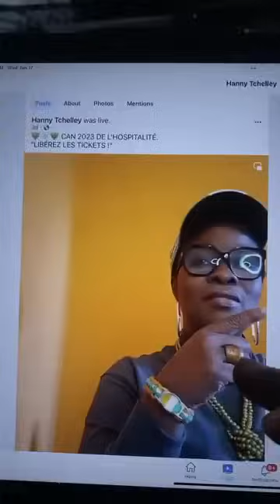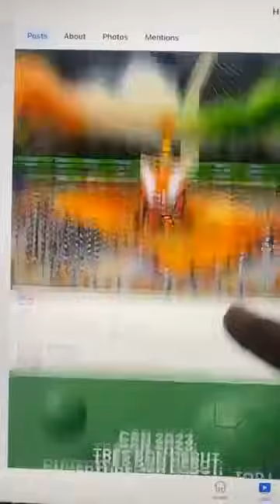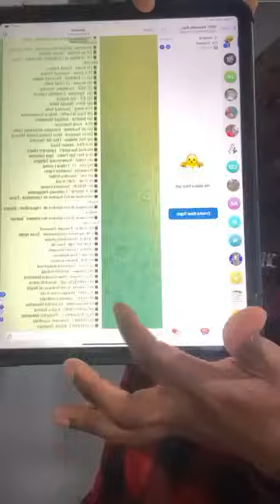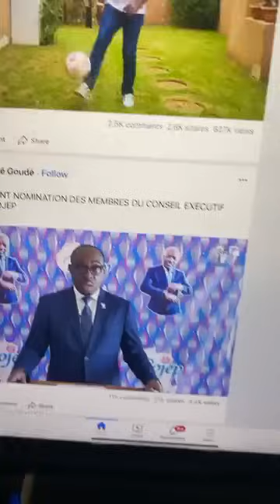🇨🇮 ✅️Mon Message à Hanny TCHELLEY, à Blé Goudé et à tous les autres du même genre⤵️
NB: Tous les commentaires sont lus par moi-même avant d'être public, tous les injures et autres commentaires déplacés ne seront pas publiques et leurs auteurs seront bloques definitivement. Donc venez avec des arguments en correlation avec le sujet pour ou contre mais pas de scène de jalousie, d'insulte, de sorcellerie, de souhaits diaboliques etc car cela ne sera pas publique et c'est de façon automatique car j'ai mis place un filtrage automatique de tous les mots possibles d’injures les plus utilisées.

Merci bien 👍🏽

GBAGBO LAURENT Kafissa !

Vous allez tous regretter d’avoir abandonné votre leader d’hier.

2025, GBAGBO Président !